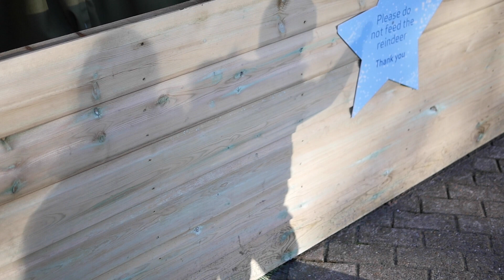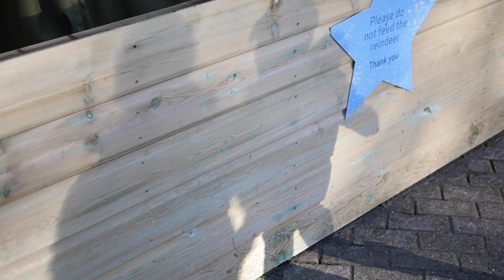Center Parcs 2016 and 2017